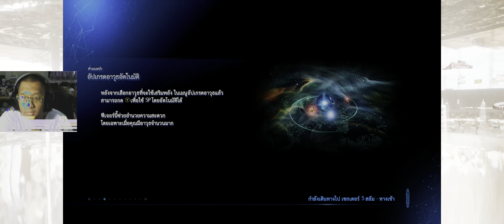Final Fantasy VII Remake ซับไทย #33 - Chapter 14 (5/6)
ไฟนอลแฟนตาซี VII รีเมค (อังกฤษ: Final Fantasy VII Remake) เป็นเกมแอ็กชันเล่นตามบทบาทปี ค.ศ. 2020 ผลิตและพัฒนาโดยบริษัทสแควร์อีนิกซ์ เป็นเกมลำดับแรกในชุดเกมที่รีเมกจาก ไฟนอลแฟนตาซี VII